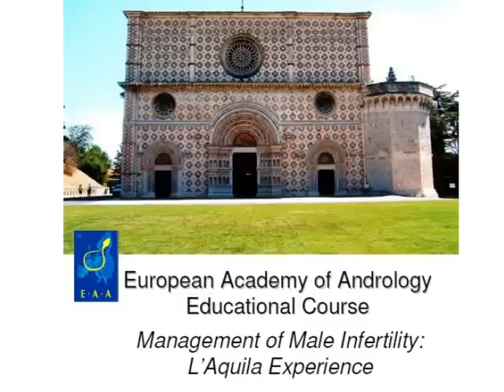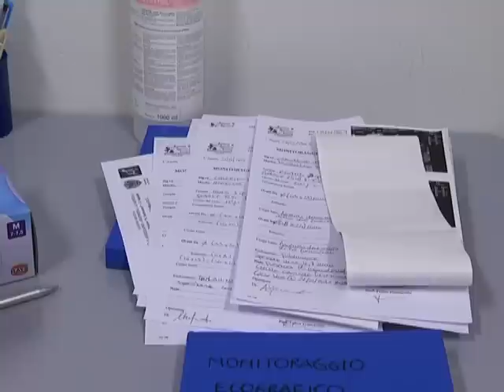Andrologia: riconoscimento europeo per il Centro dell'Aquila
L'Unità complessa di Andrologia Medica dell'ospedale dell'Aquila è uno dei 24 centri di formazione europei, certificati dalla European Academy of Andrology. Ai nostri microfoni il direttore del Centro, Felice Francavilla e Sandro Francavilla, Coordinatore della Commissione Scientifica della Società Italiana di Andrologia e Medicina Sessuale (SIAMS)